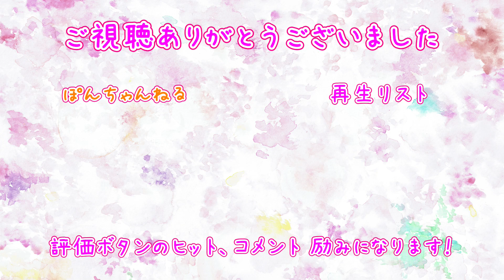【ストピ】いつも何度でも：恵比寿ガーデンプレイス【2022／ももぽん／11月のストピ旅】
いざ、本番‼️
小さな子供もそばまできて可愛かった🥰

🎶いつも何度でも/木村弓
　覚和歌子作詞、木村弓作曲

🎹センター南 駅ピアノ
　ステーションピアノ（神奈川県）

(*ˊ˘ˋ*).•*¨ プロフィール ¨*•.¸¸♬
神奈川県出身
昭和音楽大学音楽芸術運営学科
音楽療法コース卒業
一般社団法人日本音楽療法学会認定
音楽療法士
ソプラノ歌手
アイリッシュハープ弾き
melocoton【めろことん】代表
介護福祉士
声楽を（故）細川久美子、八尋久仁代、勝山藍の各氏に師事。そして、ハープを山崎祐介氏、ピアノを向山博子氏に師事。第15回長江杯国際音楽コンクール声楽・高校の部で入賞。第19回長江杯国際音楽コンクール声楽・大学の部で第4位。入賞後、お披露目演奏会に出演。2021年度KOSMA声楽コンクールで銀賞。介護現場にて音楽療法士として活動しながら、オペラでは「椿姫」、「修道女アンジェリカ」に出演。コンサートでは、中目黒楽屋にてライブ活動にも出演。ユニット「melocoton【めろことん】」を結成し、自主コンサートを開催している。